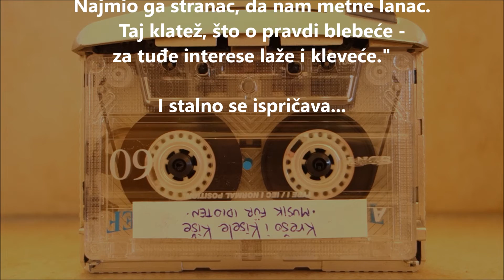Kreso i Kisele Kise - Boze Cuvaj Hrvatsku (Odoh Ja U Njemacku)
Snimljeno u Studiju Palach (Miran Milić)
Mix i master: Dražen Gavrilović @ Pod.room studio
Hvala A.G.Matošu što nam je posudio nekoliko stihova.